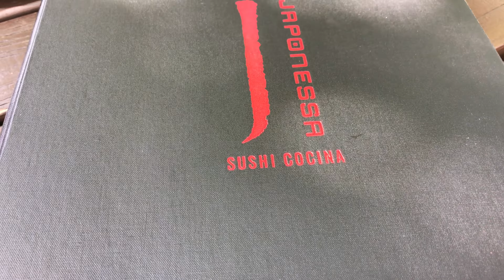Friends in Town & Social Media Talk Vlog #6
In this adventure, our best friends come to town to get engaged! Please watch all the way to the end for an important talk about social media and being present in the moment!